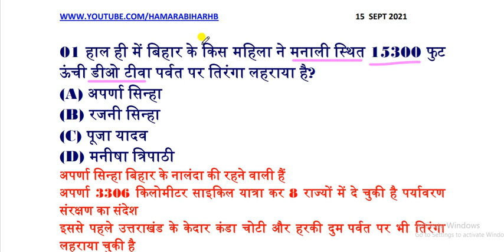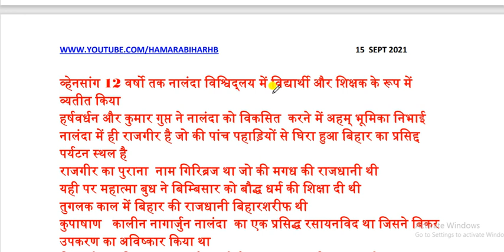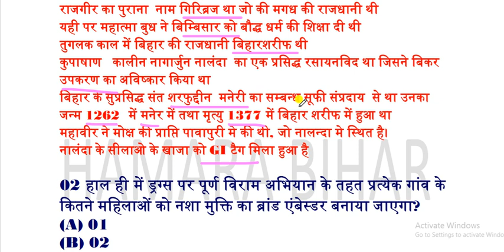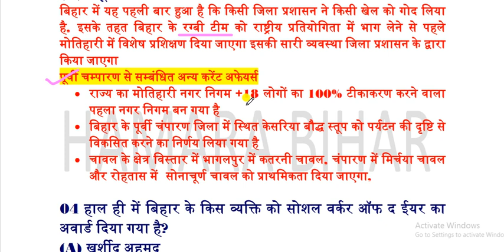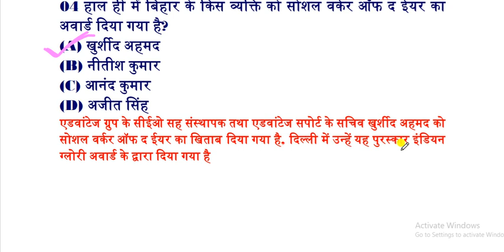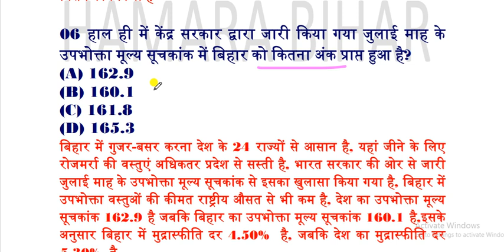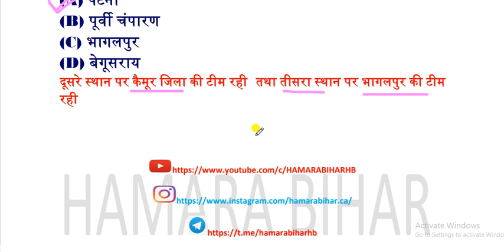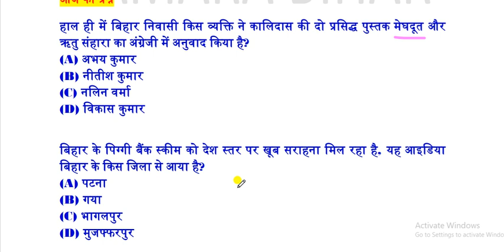15 SEPTEMBER 2021 BIHAR CURRENT AFFAIRS